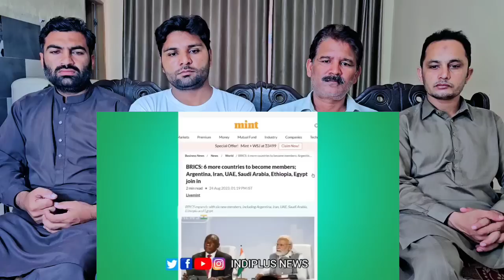India Approve 6 Countries In BRICS Group Saudi UAE Iran End Dollar Dominance In pakistanreaction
India Approve 6 Countries In BRICS Group Saudi UAE Iran End Dollar Dominance In World